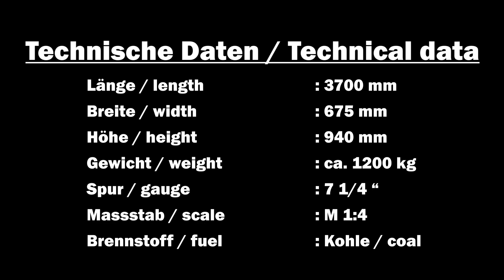RhB G 4 5 | 7 1/4 " | M: 1:4 | BalsonAG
Dieses kraftvolle Modell mit einem Gewicht von 1200kg ist dank eines leistungsfähigen Kessels und einem ausgewogenen Triebwerk mit richtig abgestimmter Federung in der Lage schwere Züge über lange Distanzen und Steigungen ziehen zu können. Diese grossartige Lokomotive wird bei Sammlern und in Parkeisenbahnen eingesetzt. Damit der Lokführer die Erfahrung eines damaligen Heizers erleben kann, sind zur Speisung zwei Injektoren verbaut. Die Maschine ist mit Luftdruckbremsen ausgesrüstet, welche über ein Führerbremsventil im Führerstand betätigt werden können. Dieses Modell bietet viele feine, als auch robuste Details.

Wenn Sie diese wunderschöne Lokomotive bestaunen möchten, können Sie dies gerne sowohl in Stein am Rhein bei der Steiner Liliput Bahn , als auch in Le Bouveret im Swiss Vapeur Parc tun.